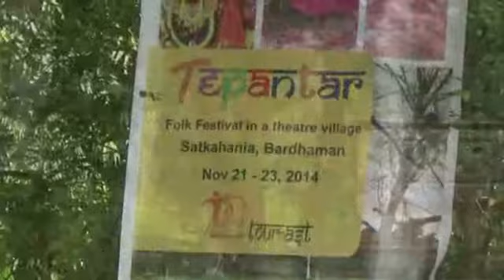Tepantar Mela 2014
Tepantar is a theatre village cum rural theatre and cultural centre in the village of Satkahania, Bardhaman. The thick Garh forest presents a perfect backdrop for the winding Ajoy River, offering a visual splendor for the tourists to enjoy. The tribal population celebrates their life through Bhadu, Tusu, Baul and other folk music and dances..